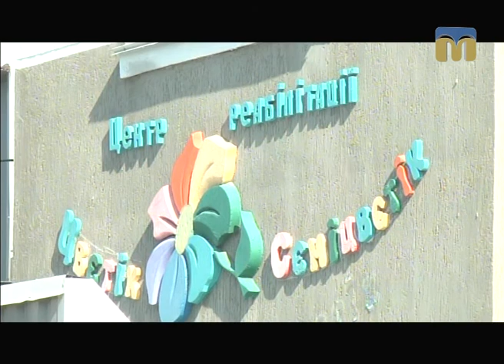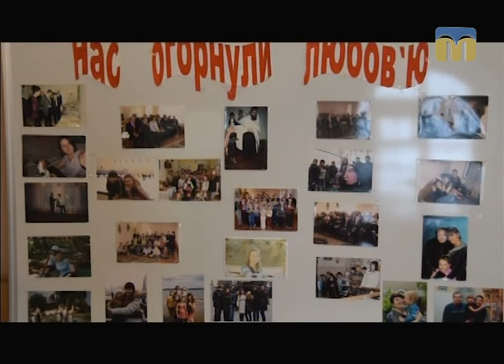Телевізійні новини Миколаївщини – 28.02.2017